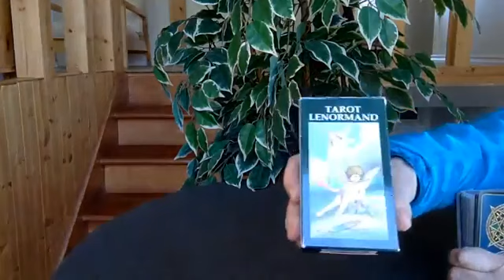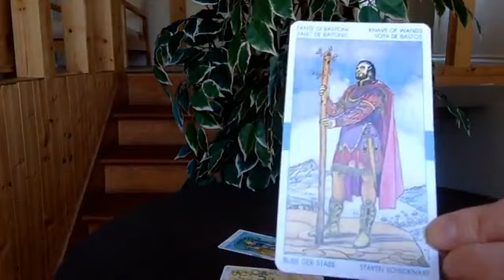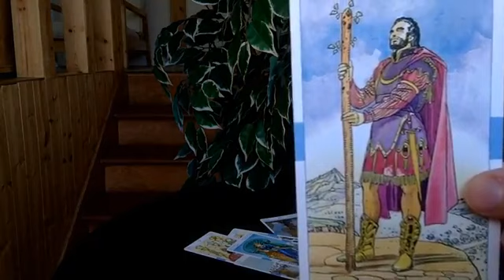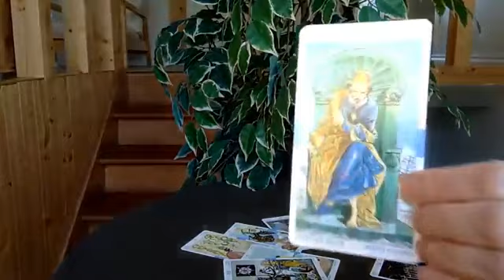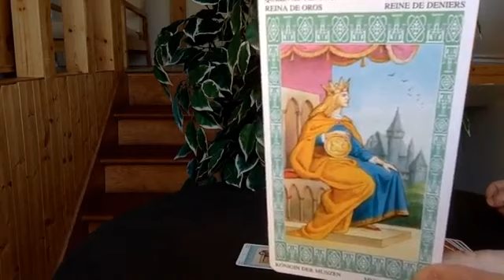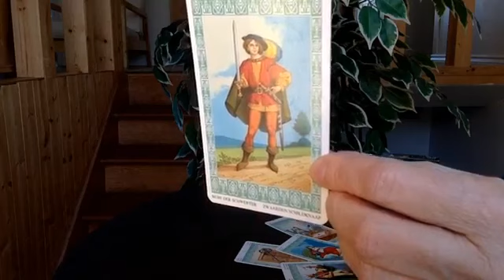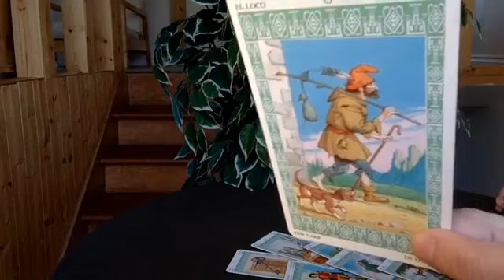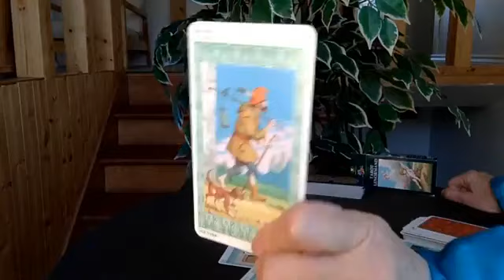💞💙ЕГО МЫСЛИ👨‍💼ЕГО ЧУВСТВА❤️К ВАМ СЕЙЧАС?👩‍❤️‍👨💞💖💘КоЛена Таро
Всем кто упрекает меня за монетизацию - спасибо - но может быть Вы не знаете зачем монетизация на любом канале, реклама это спонсор Вашего просмотра и поэтому когда Вы смотрите рекламу я получаю очень маленькую оплату за мой труд, меньше чем 0.00005 одного цента, но все же это оплата, я не принимаю лично, я делаю только общие расклады - значит я блогер- если вы пропускаете рекламу я получаю 0 за мою работу - надеюсь Вы теперь понимаете - спасибо